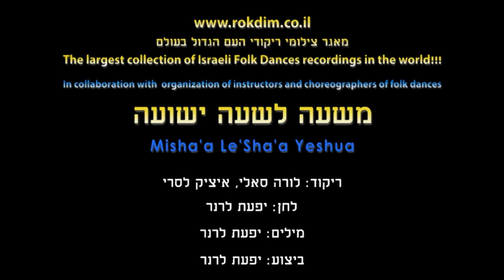Misha'a Le'Sha'a Yeshua - Dance | משעה לשעה ישועה - ריקוד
שם הריקוד: משעה לשעה ישועה
שנת חיבור: 2023
צורה: מעגל
כוריאוגרפים: לורה סאלי, איציק לסרי
מבצעים: לרנר יפעת
מלחינים: לרנר יפעת
תמלילנים: לרנר יפעת

Dance Name: Misha'a Le'Sha'a Yeshua
Creation Year: 2023
Shape: Circle
Choreographers: Lora Sali, Itzik Lasri
Performers: Lerner Yfat
Composers: Lerner Yfat
Lyricists: Lerner Yfat